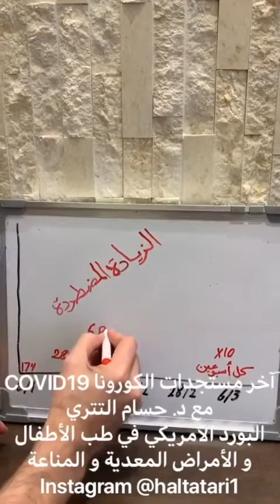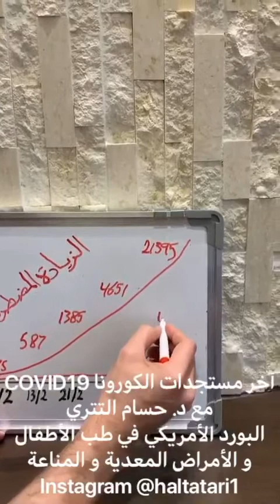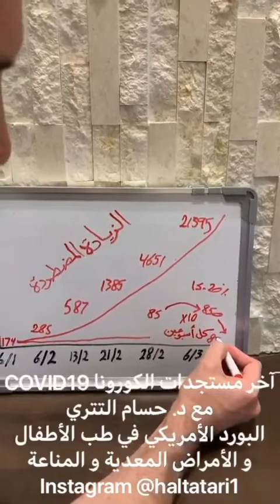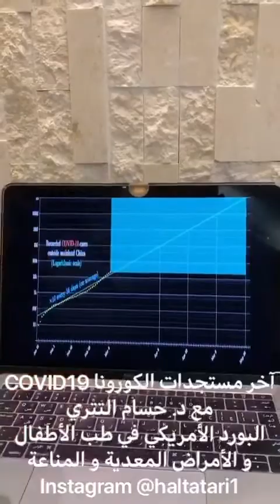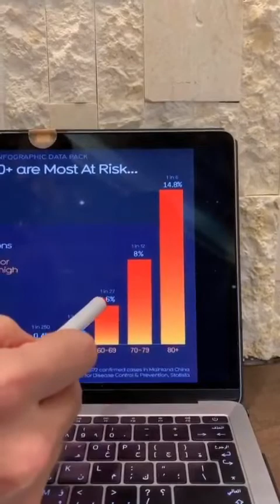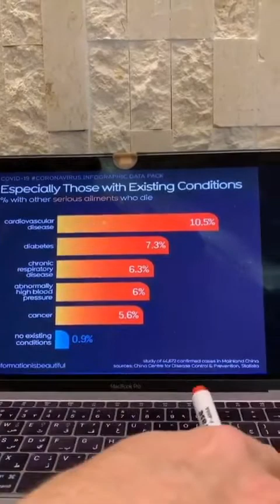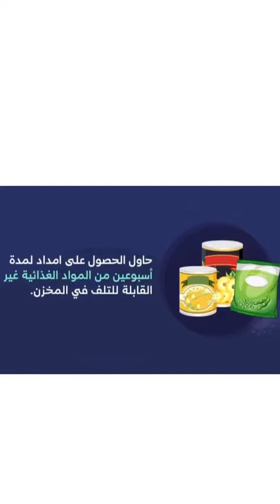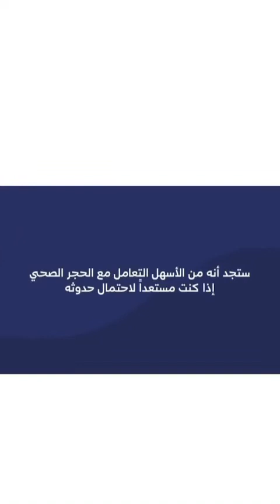آخر مستجدات الكورونا مع د حسام التتري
كورونا covid 19